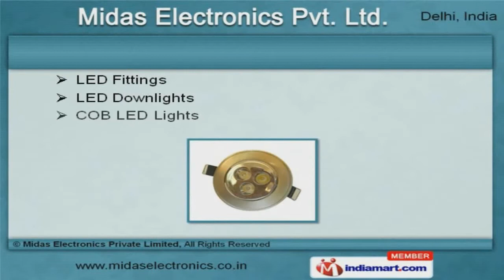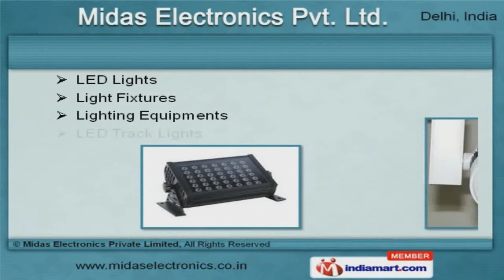LED Tube Light & LED Panel Light By Midas Electronics Private Limited, New Delhi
Welcome to Midas Electronics Private Limited, Manufacturer and Supplier of LED Tube and Panel Lights. The company was incorporated in the year 2009. Ethical work practices and Cutting edge technology make us unique in the industry. Assured quality products, Flexible payment options and Industry leading prices make us the first choice of our clients. We offer a huge gamut of L E D Tube, Panel and Flood Lights. Our L E D Fittings, down lights and Bulbs are best in the industry amongst others. We offer L E D Lights, Track Lights and Lighting Equipments that are in huge demand across the global markets. High Bay, L E D Glass and Street Lights offered by us are some of our best selling products. Along with that we offer L E D Ceiling Lights and Light for Homes that are reckoned all over the world for their superb quality. We also provide L E D Down lights for Hospitals and Strip Lights that are cost effective.